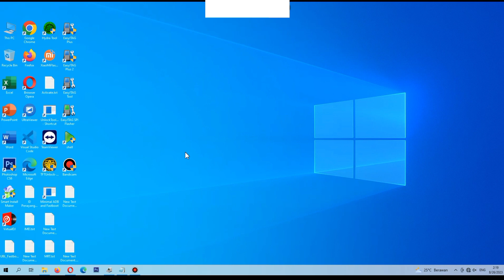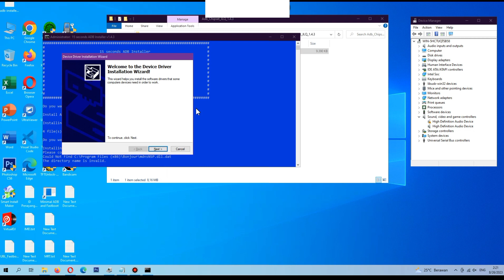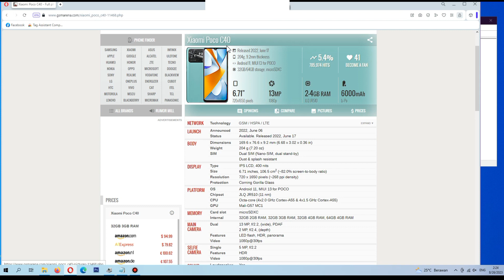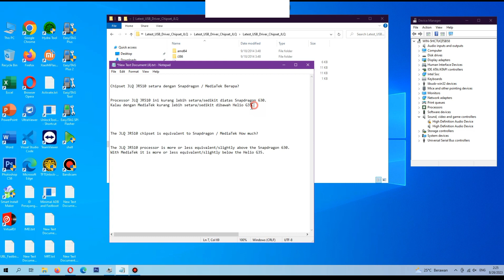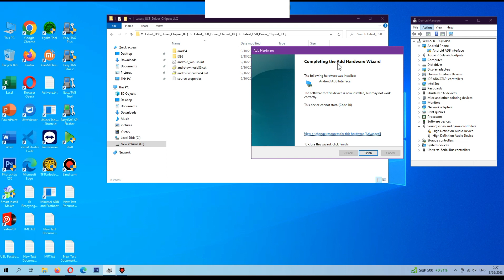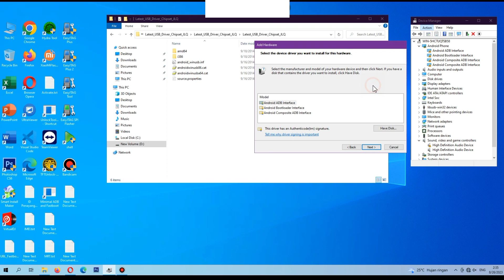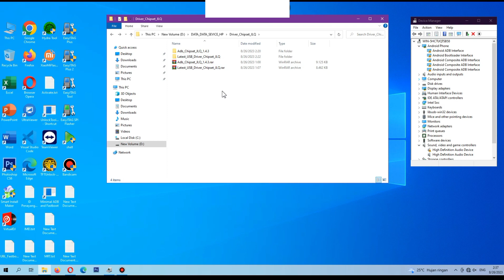Driver Chipset JLQ POCO C40 USB Driver for Windows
Poco C40 USB Driver for Windows